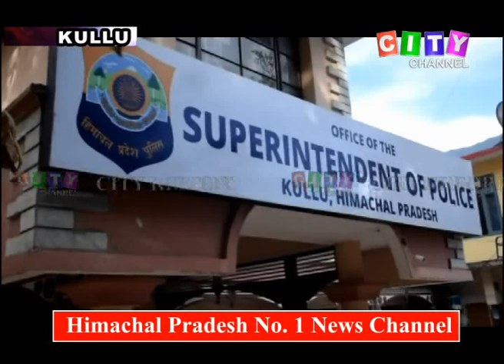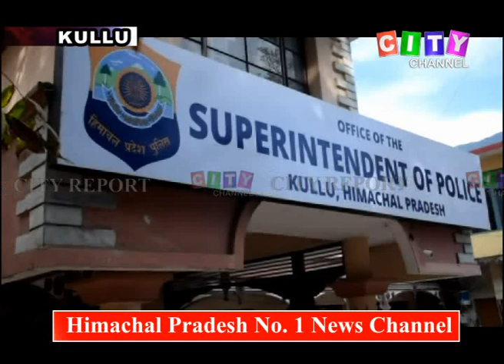Kullu Arrest with Charas 27 Dec 2019